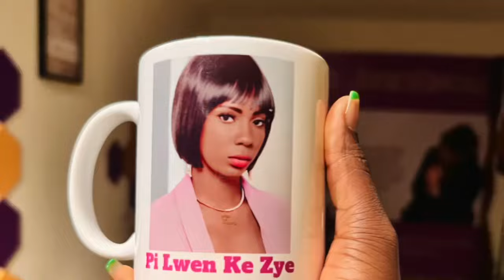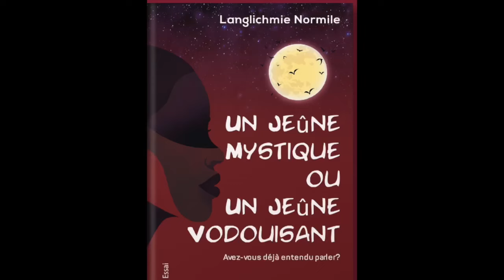Langlichmie Normile | interview avek Rigolo | Écrivain (Author) | Vodou | Gede | Jeune Vodouyizan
It is typically celebrated during the first few days of November. For this celebration @Langlichmie invite you on her book signing & Gede Event on November 19th.
You don’t want to miss this Gede Event! Get your ticket on Eventbrite 👇🏿👇👇🏼👇🏽👇🏾